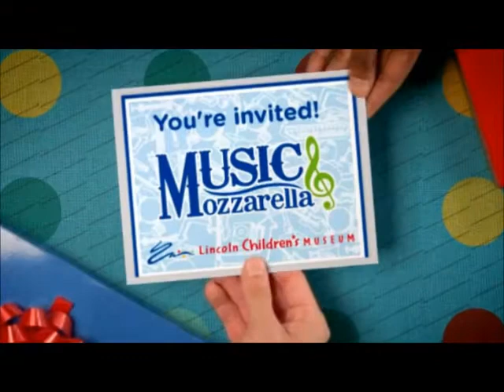Music and Mozzaerlla 2015 promo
Join us for Music & Mozzarella this June for live music, dance and pizza! Free concerts are on June 4,11,18 and 25.